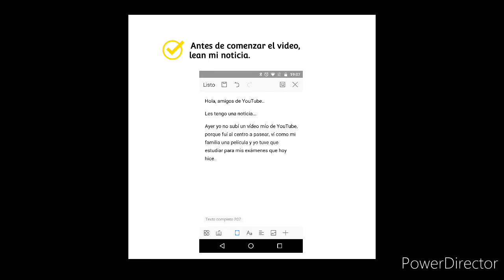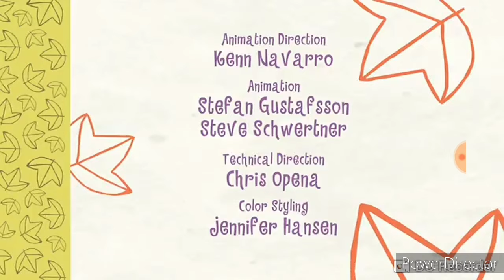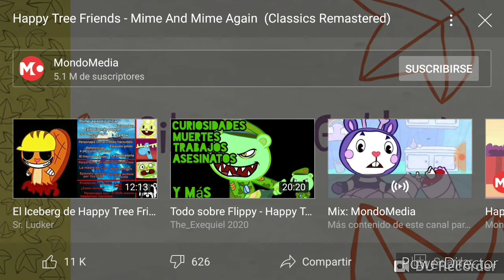HTF - Mime and Mime Again (Fandub Español)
En mi video hay una noticia, este es mi segundo fandub.